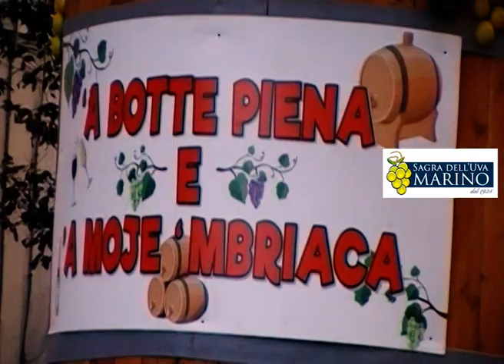Sagra dell'Uva di Marino (Rm) - Ottobre 2019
"I Figuranti ritraggono nell'ordine i vincitori e a seguire anche i vinti della Battaglia di Lepanto, uno scontro navale avvenuto il 7 ottobre del 1571, nel corso della guerra di Cipro, tra le flotte musulmane dell'Impero ottomano capitanatada Alì Pascià Alì  e quelle cristiane della Lega Santa. I Galeoni Cristiani battevano bandiera Pontificia sotto il vessillo che vediamo portato in alto durante la sfilata in costume.

Schiacciante fu la vittoria delle forze alleate, guidate dal Viceré e ammiraglio italiano Marcantonio Colonna. Nella battaglia del 7 ottobre 1571, la nave di Colonna e quella reale di Giovanni d'Austria vinsero e catturarono l'ammiraglia della flotta turca con tanto di bottino di guerra al seguito che vediamo sfilare. Al suo ritorno a Roma e poi a Marino, ai Castelli romani, papa Gregorio XIII lo riconfermò capitano generale della flotta pontificia "